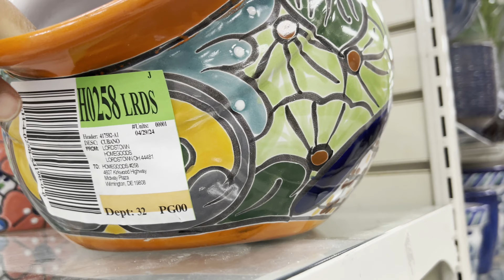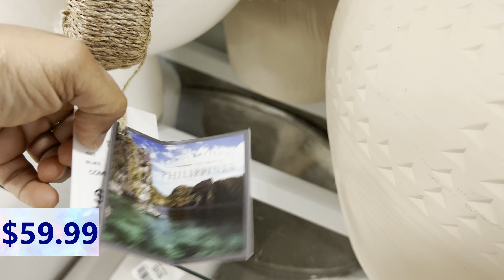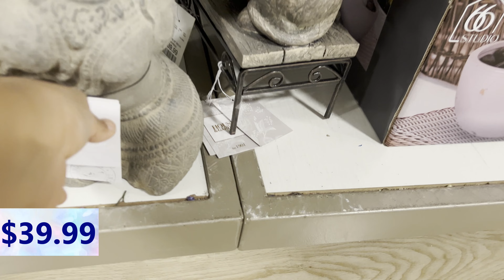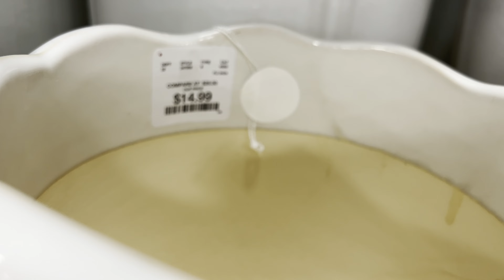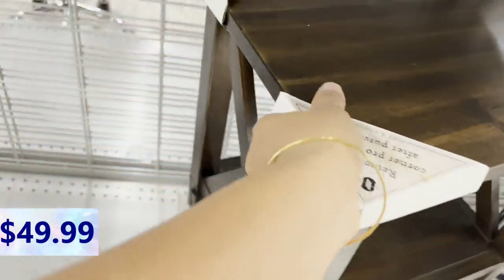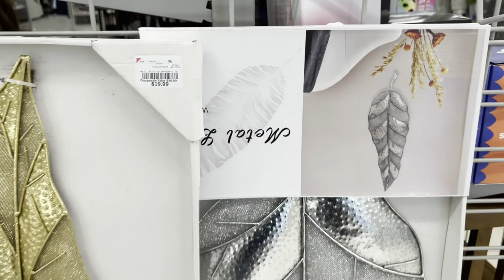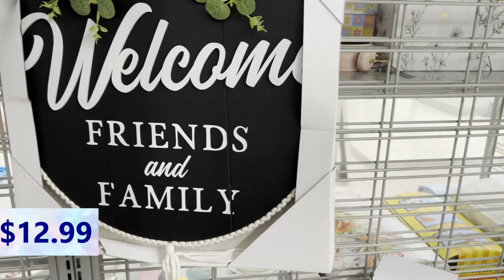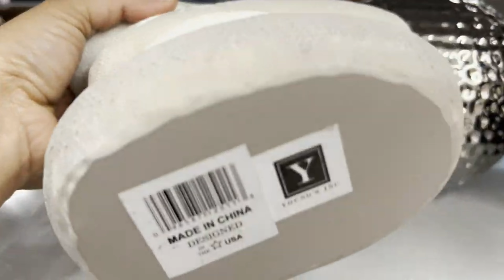Weekly Recap AT HomeGoods & Burlington| Shopping | Summer Decor | Dining Decor | Shop With Me